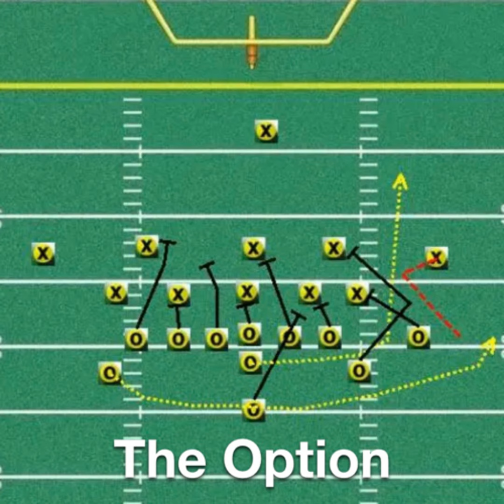The Option 2022 Week 5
D and Z give your their NFL picks for Week 5